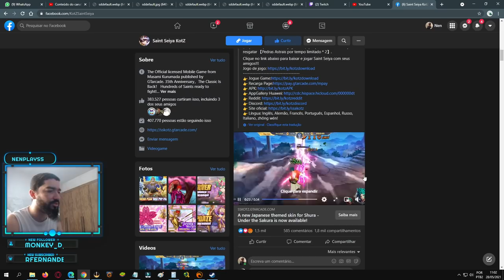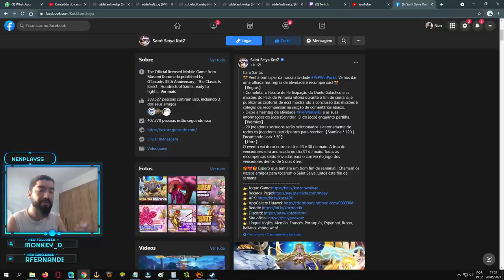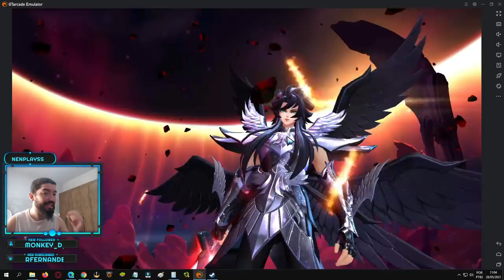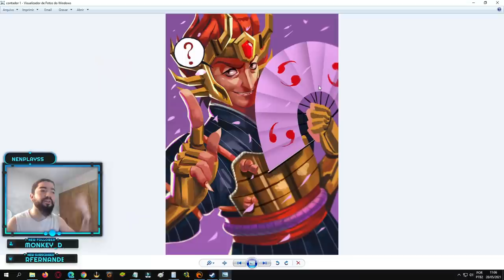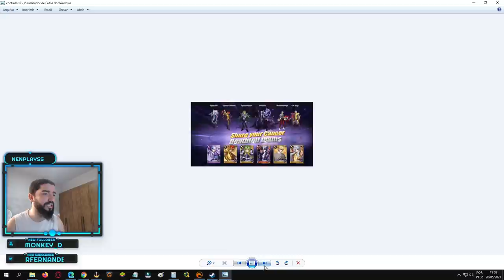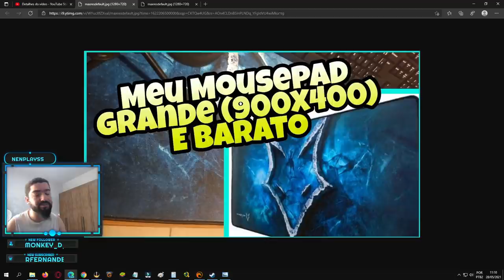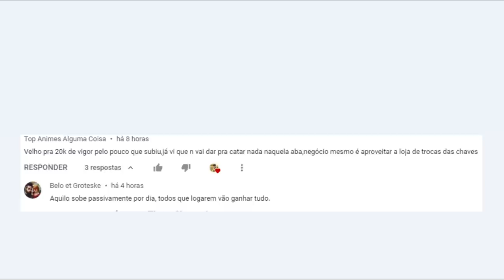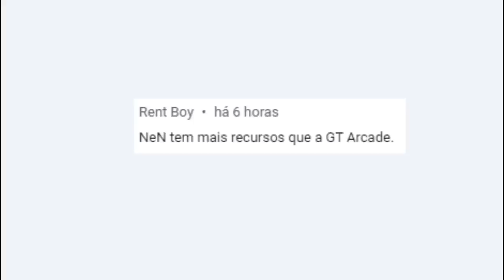Recompensas Fora do Jogo, Novo Pacote de Vigor - Sextou#5 Saint Seiya Awakening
No sextou de hoje, confira alguns eventos que a gt arcade está realizando fora do jogo Saint Seiya Awakening, além de algumas informações adicionais sobre as notícias da semana.